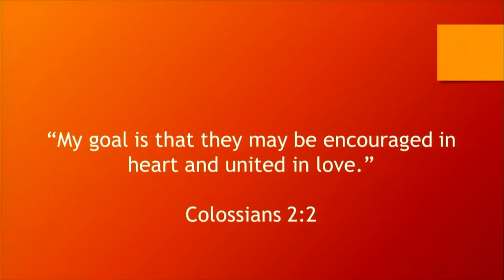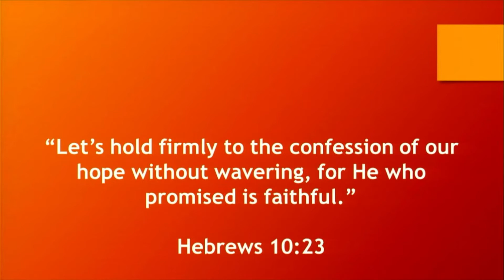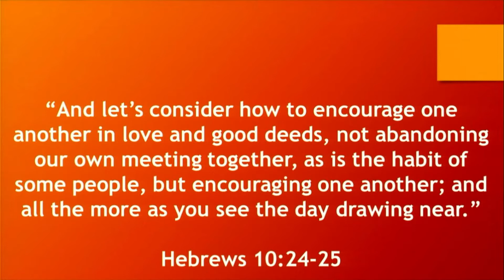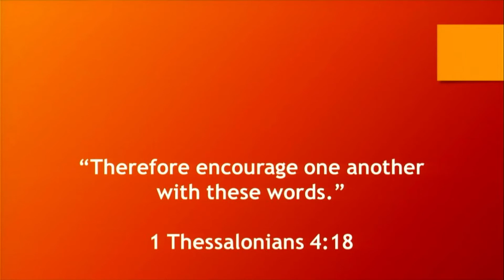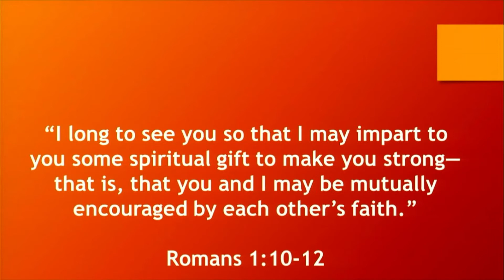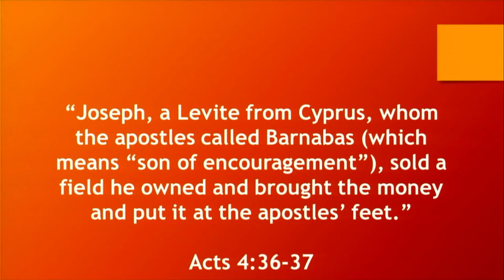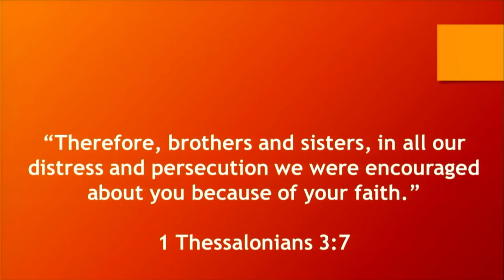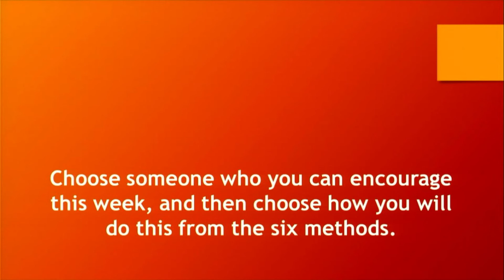Encourage One Another: May 30, 2021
Encourage one another
John Harrison

Join Airdrie Grace Baptist Church, for our livestream, every Sunday at 10:00am MST!